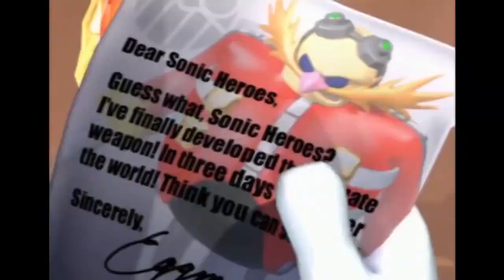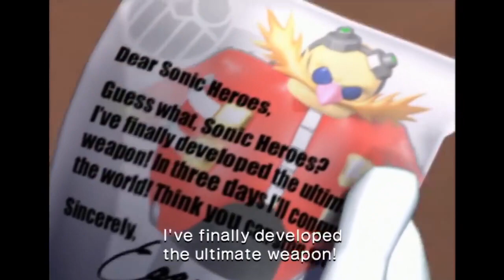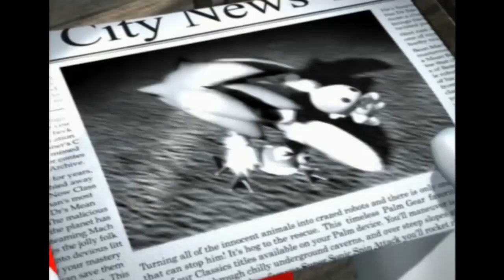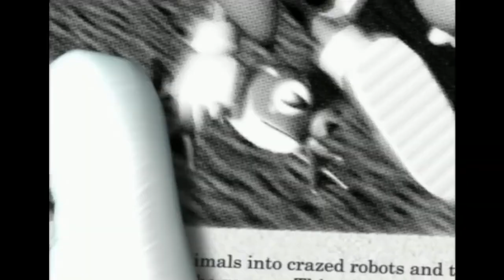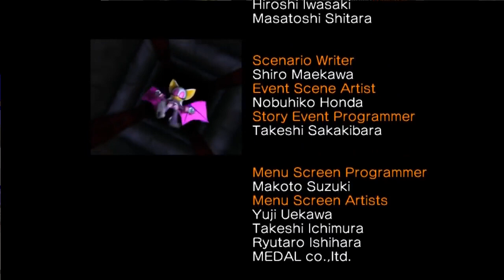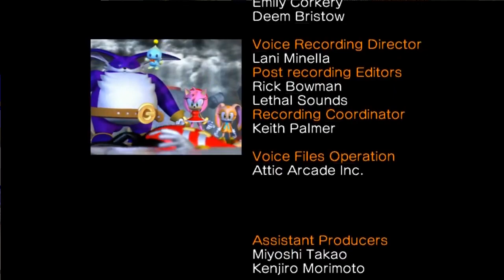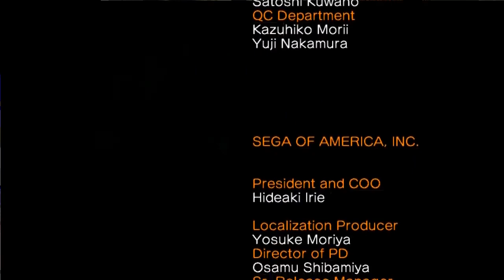Sonic Heroes (Game Movie)